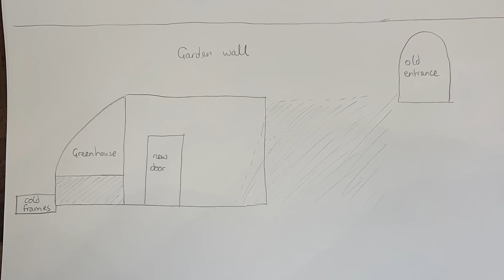Tapping a spring to supply our Antique Greenhouse with water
The rescued greenhouse starts to take shape as we install the restored metal arches.

We live in a medieval castle with a huge, derelict estate in southern France. Follow our ambitious garden projects, from vineyards to formal gardens, tropical plants to self-sustainability. Our project is enormous and our enthusiasm contagious. We'd love you to join us.

We have another YouTube channel where we show life at the chateau and our huge restoration project of the buildings.